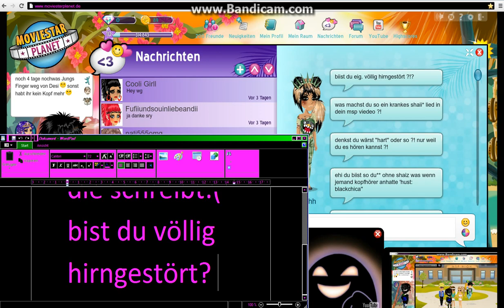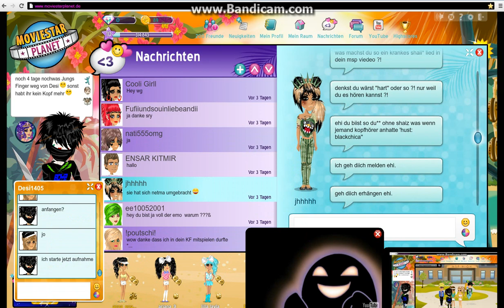MSP nightcore231's kranker Chat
Mann ey